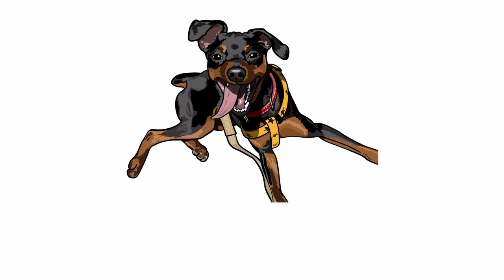いたずら好きなジロ、飼い主に見せびらかしてくる【ミニピン】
謎の三角の物体を持ち歩くジロ…

【ジロについて】
・ミニチュアピンシャーの男の子
・断尾はしてません
・津軽弁のお婆ちゃんと暮らしているので津軽弁も若干理解してます(笑)
・先代の秋田犬の名前はタロ

iPhone13 Proで撮影

ジロちゃんねる　UCje0I5_bwtME4Ut3e3MTiyA